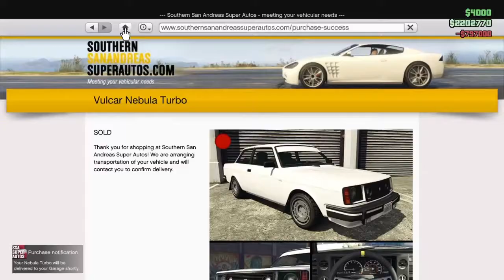GTA 5 Online: Nebula Turbo Customization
Grand Theft Auto V belongs to Rockstar Games. PlayStation 4 and Share Factory belong to Sony.